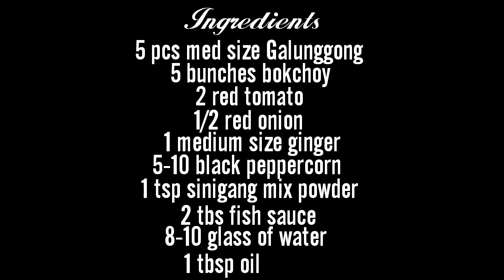Sinigang na galunggong with Santol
Sabaw pang masa